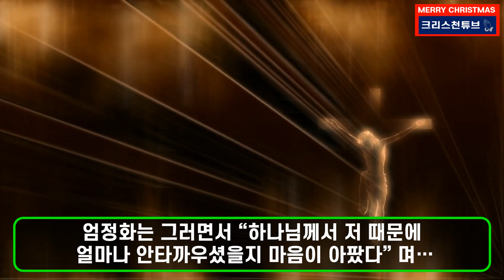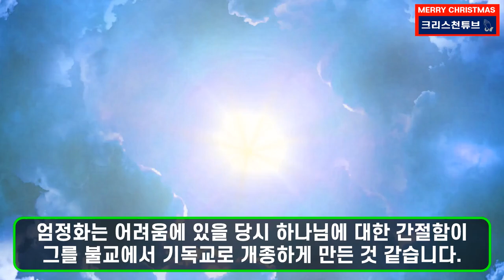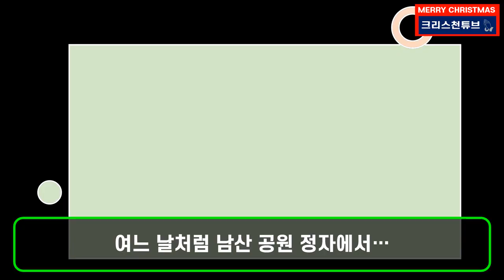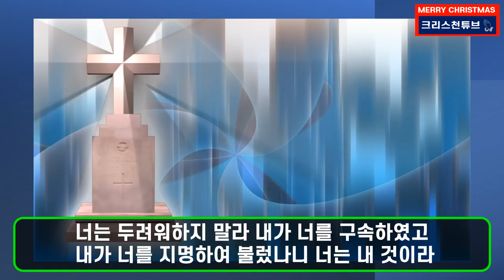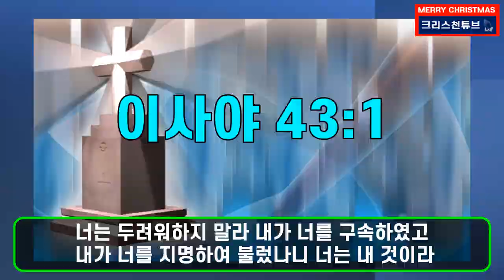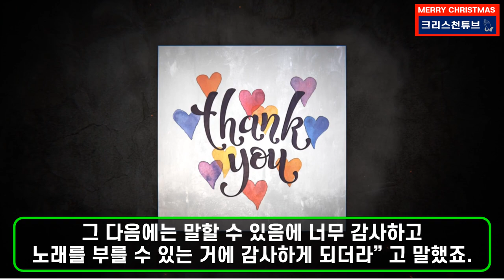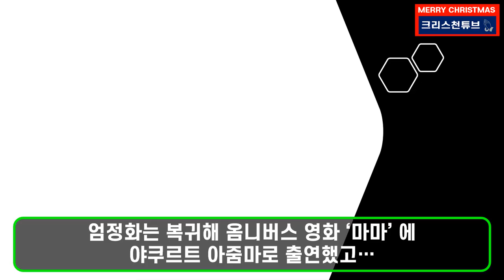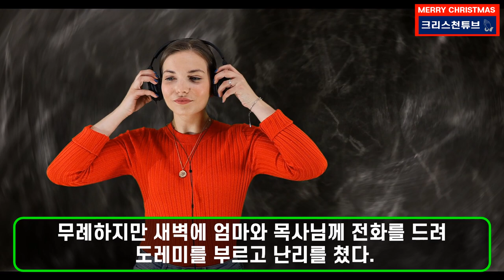[기독교 연예인] 불교에서 개종한 엄정화! 갑상선암 극복, LA 벧엘교회의 기적! 부흥회에서 목소리를 찾다!